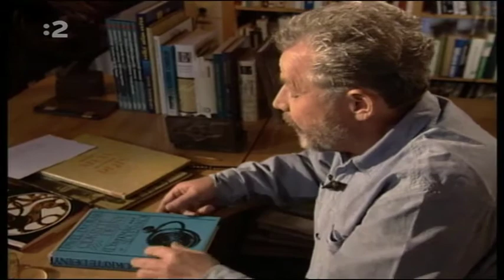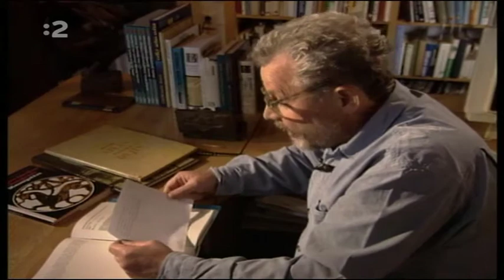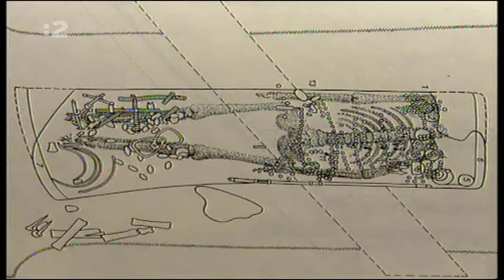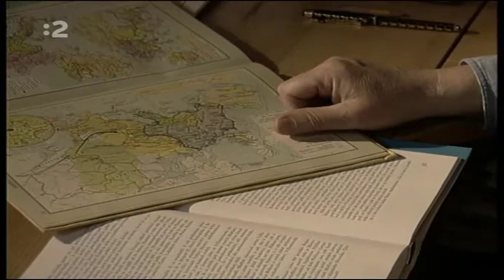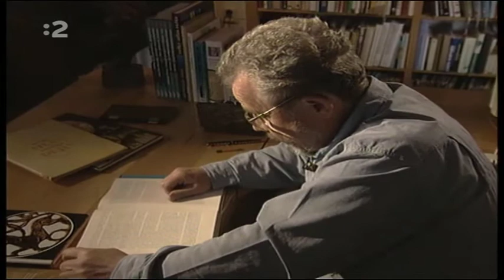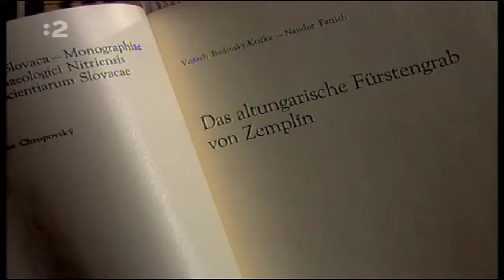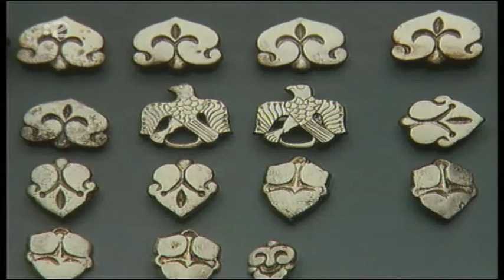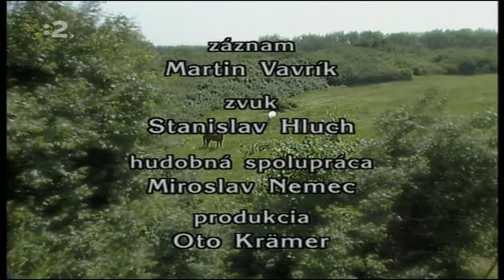STOPY DÁVNEJ MINULOSTI 45. - Stratený gombík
Pavol Dvořák z cyklu Stopy dávnej minulosti.